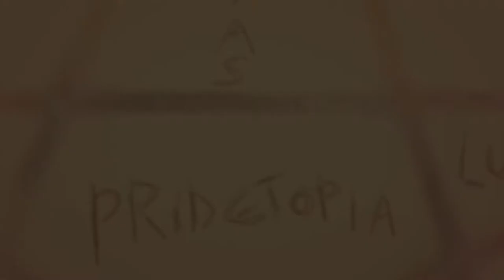-Low Town Teaser!-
💚-OPEN ME-💚

Este es uno de los trabajos que nos han mandado hacer para clase en el EISV, yo hice este pequeño teaser de Low Town para poder presentaros a todos un poco a los protagonistas de esta historia, espero que os guste. ^^

This is one of the projects that my teacher have sent me to do for class in the EISV, I made this little Low Town teaser to be able to introduce you all a little to the protagonists of this story, I hope you like it. ^^

FOLLOW ME IN MY SOCIAL MEDIAS TO SEE MORE OF MY CONTENT! :D

PROGRAMS:
SONY VEGAS PRO 19 FOR EDIT
PAIN TOOL SAI FOR DRAW
BLEND FOR ANIMATE